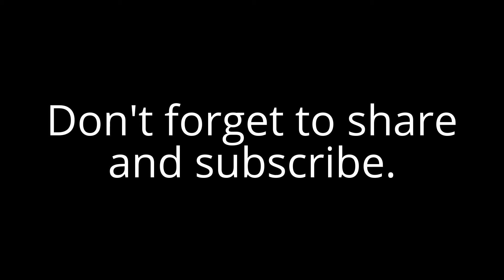Yamaha Snowmobile Youth Promo Video 2016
Yamaha Snowmobile Youth Promo Video

Concur Snow with Yamaha's great snowmobile lineup.